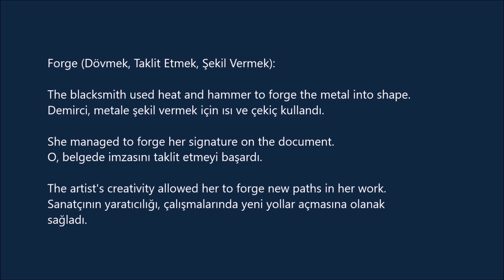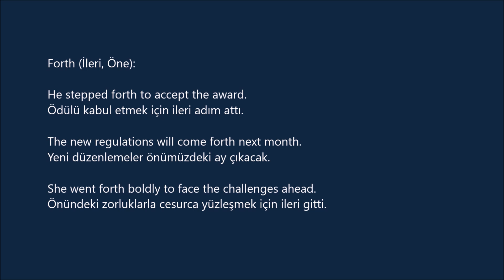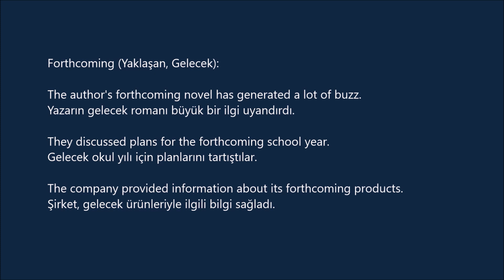3600 Oxford Words C 1 -105- (cümle içinde ve Türkçe anlamlarıyla)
Forge (Dövmek, Taklit Etmek, Şekil Vermek):

The blacksmith used heat and hammer to forge the metal into shape.
Demirci, metale şekil vermek için ısı ve çekiç kullandı.

She managed to forge her signature on the document.
O, belgede imzasını taklit etmeyi başardı.

The artist's creativity allowed her to forge new paths in her work.
Sanatçının yaratıcılığı, çalışmalarında yeni yollar açmasına olanak sağladı.

Formula (Formül, Şema):

The scientist developed a new formula for calculating energy efficiency.
Bilim adamı, enerji verimliliğini hesaplama için yeni bir formül geliştirdi.

The recipe calls for following the formula precisely for best results.
Tarif, en iyi sonuçlar için formülü tam olarak takip etmeyi gerektirir.

The formula for success varies from person to person.
Başarı formülü kişiden kişiye değişir.

Formulate (Formüle Etmek, Düşünmek):

The team took weeks to formulate a plan for the project.
Takım, projenin planını oluşturmak için haftalar harcadı.

She struggled to formulate her thoughts into coherent sentences.
Düşüncelerini tutarlı cümlelere dönüştürmekte zorlandı.

The company formulated a new strategy to increase sales.
Şirket, satışları artırmak için yeni bir strateji geliştirdi.

Forth (İleri, Öne):

He stepped forth to accept the award.
Ödülü kabul etmek için ileri adım attı.

The new regulations will come forth next month.
Yeni düzenlemeler önümüzdeki ay çıkacak.

She went forth boldly to face the challenges ahead.
Önündeki zorluklarla cesurca yüzleşmek için ileri gitti.

Forthcoming (Yaklaşan, Gelecek):

The author's forthcoming novel has generated a lot of buzz.
Yazarın gelecek romanı büyük bir ilgi uyandırdı.

They discussed plans for the forthcoming school year.
Gelecek okul yılı için planlarını tartıştılar.

The company provided information about its forthcoming products.
Şirket, gelecek ürünleriyle ilgili bilgi sağladı.